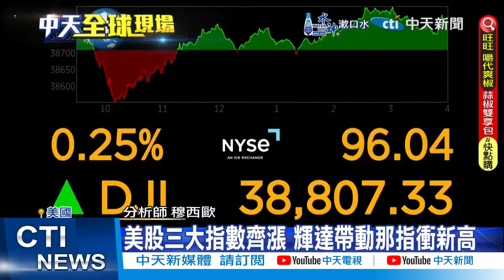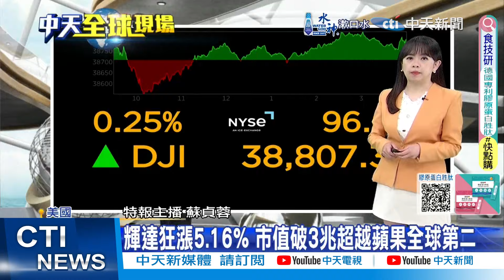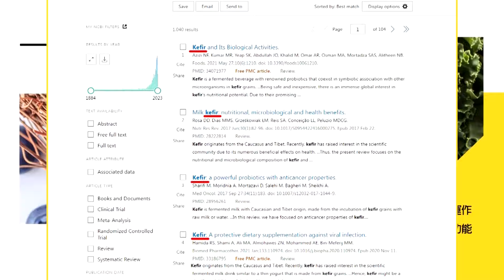輝達狂漲5.16% 市值破3兆超越蘋果全球第二｜韓美空中聯演 時隔7年美軍B-1B空炸投射JDAM 【全球現場】20240606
00:00 輝達狂漲5.16% 市值破3兆超越蘋果全球第二
00:44 美股三大指數齊漲 輝達帶動那指衝新高
01:48 輝達股價創新高 黃仁勳身價3.3兆台幣 全球13大富豪
02:50 ASML市值超車LVMH 登歐洲第二大上市公司
03:46 拜登不排除動用美軍力保台 白宮:一中政策沒變
04:23 韓美空中聯演 時隔7年美軍B-1B空炸投射JDAM
05:40 穢物氣球轉移焦點? 北韓爆船難90兵亡"為穩軍心"